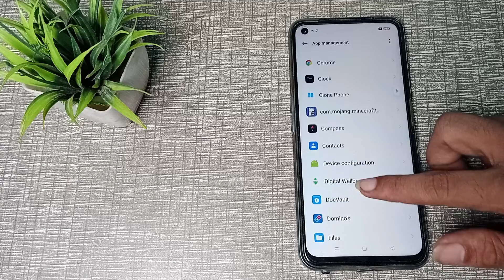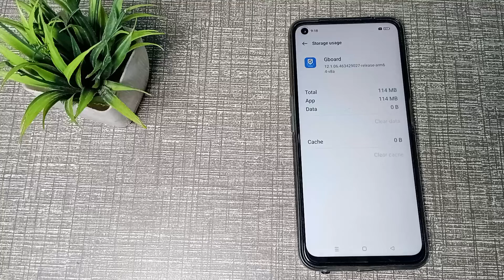How to fix keyboard error problem in REALME NARZO 50 PRO 5G ,keyboard setting